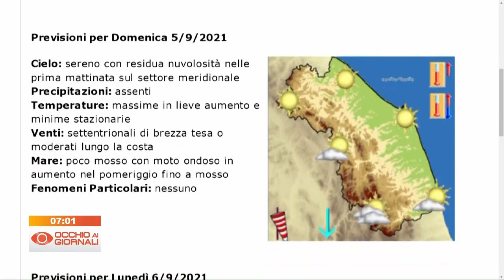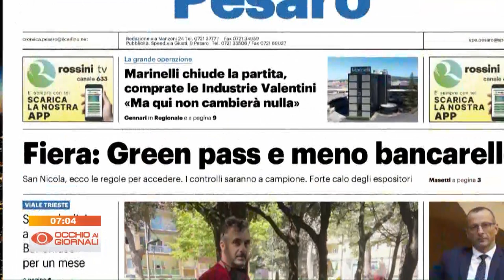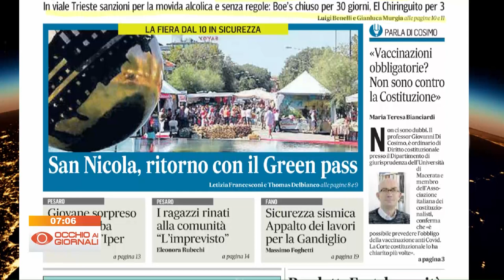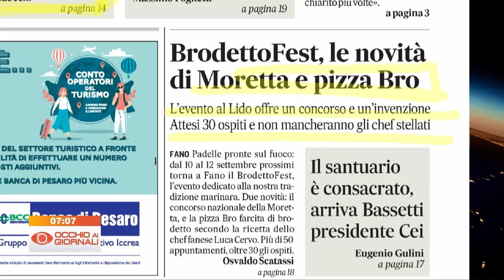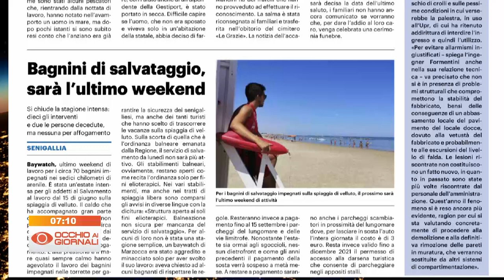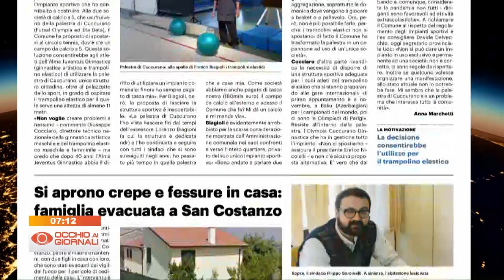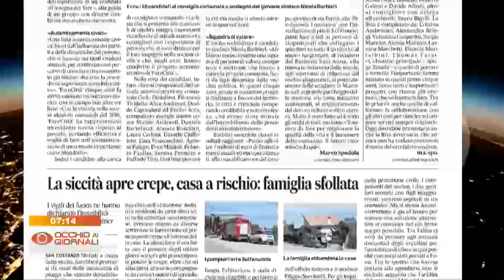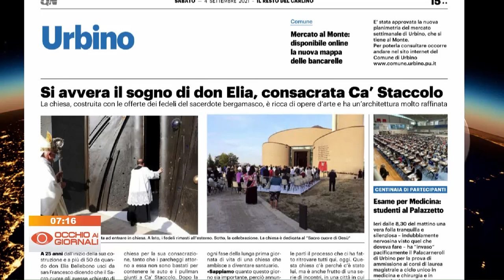Occhio ai Giornali 4 settembre 2021